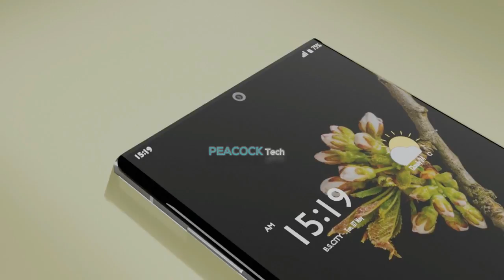Samsung Galaxy Note 21 FE (2022) Introduction & Trailer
Introducing the Samsung new upcoming smartphone Samsung Galaxy Note 21 FE (Fan Edition) 2022 first look, concept, trailer, and introduction video. According to the latest rumors and leaks, Galaxy Note 21 FE comes with a 6.7 inches LTPO OLED display. Galaxy Note 21 FE smartphone equipped with Qualcomm Snapdragon 895 & Exynos 2200 (Global) Processor with 10 / 12 GB RAM and 128 / 256 GB ROM, which enough to run OS Android 12.

Galaxy Note 21 FE is powered by 5000 mAh Non-removable battery with 65W fast charging, 35W Qi/PMA fast wireless charging. Galaxy Note 21 FE smartphone price & release date are not officially confirmed. Thanks!